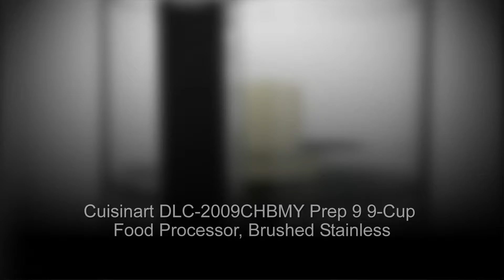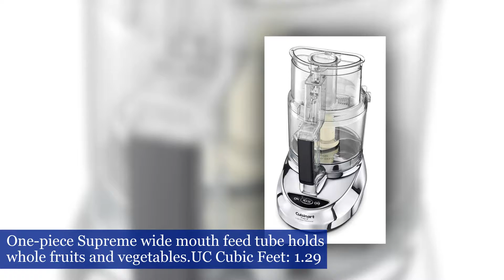Cuisinart DLC-2009CHBMY Prep 9 9-Cup Food Processor, Brushed Stainless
Cuisinart DLC-2009CHBMY Prep 9 9-Cup Food Processor, Brushed Stainless,For complete product details,

With its powerful motor, this convenient food processor quickly and easily slices, dices, chops, and purees, helping to reduce prep time in the kitchen. The appliance comes with a large 9-cup work bowl that makes it easy to create an entire meal from scratch. The unit's extra-large one-piece feed tube accommodates whole fruits and vegetables and allows for continuous processing. Accessories include a stainless-steel medium slicing disc (4 mm), a stainless-steel shredding disc, a chopping/mixing blade, and a detachable disc stem, plus a plastic spatula, and a recipe/instruction book. The unit's compact build means it will fit comfortably on any countertop, and its brushed stainless finish adds a touch of elegance to any modern kitchen. All removable parts clean up easily by hand or in the dishwasher. The food processor measures 9-1/2 by 7 by 13 inches and carries a three-year limited warranty with a 10-year limited warranty on the motor.